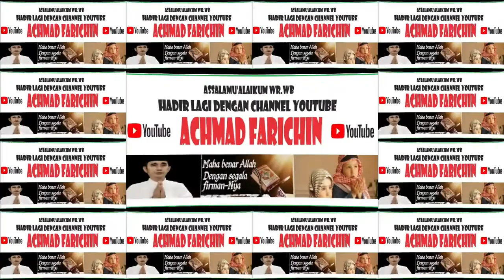QORIAH RAYATUL HUSNA (SAMBAS) // FINAL TILAWAH ANAK-ANAK // MTQ XXXI KALBAR // Sanggau, 2023